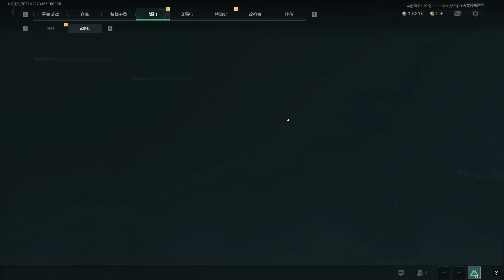Class Setup, Weapon/Vehicle Customization, Test Range etc. ► Delta Force: Hawk Ops Showcase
A little showcase of Delta Force: Hawk Ops Operator Customizations, Vehicles, Attachments etc, as well as the Test Range and Social Hub.

00:00 Intro
01:31 Portraits
01:51 Gestures
2:22 Operator Poses
02:48 Spray Art
03:03 Melee Takedown animations
03:15 Codex & Missions
03:33 Weapons & Equipment
08:20 Weapon Customization
10:02 Medals
10:27 Battle pass
11:48 Cosmetics & Store
13:49 Social
14:14 Test Range
17:00 Social Hub?
17:30 Class Setup & Weapon Modding
18:49 Vehicle Setup